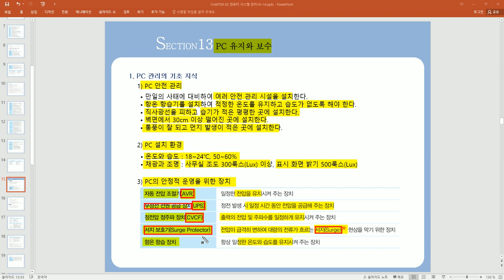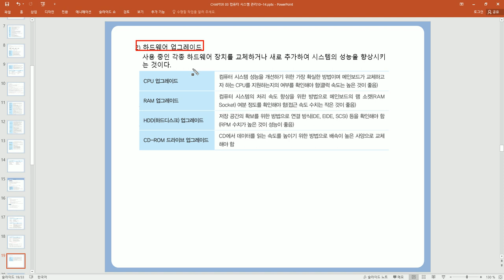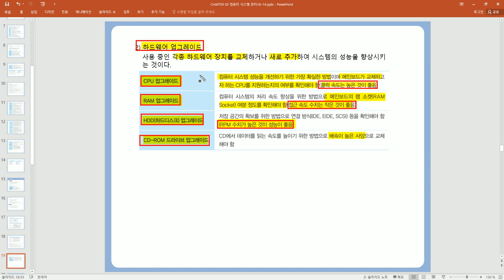[컴활2급 필기]컴퓨터일반-PC 유지와 보수